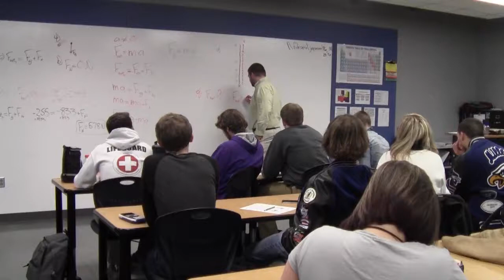Teaching Profession: Behind the Scenes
By Morgan Kilburn
Fall 2014 Final